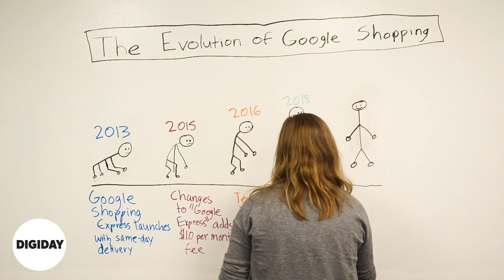Whiteboard Wednesday: 'The Evolution of Google Shopping'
Last week, Google announced the third name change in six years for its shopping platform that it once hoped would be an Amazon-killer. In this week's edition of Whiteboard Wednesday, we look at how Google Shopping has evolved over the years, and wonder what is next.

A special thanks to our artist of the week, Anna Hensel!